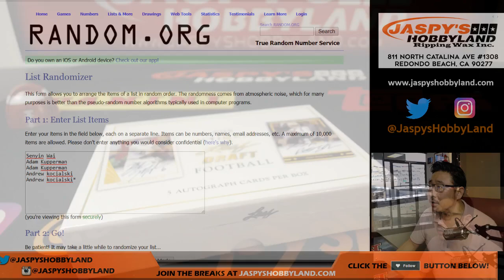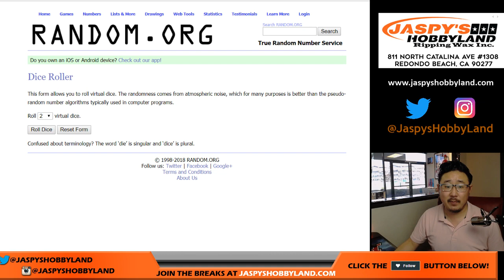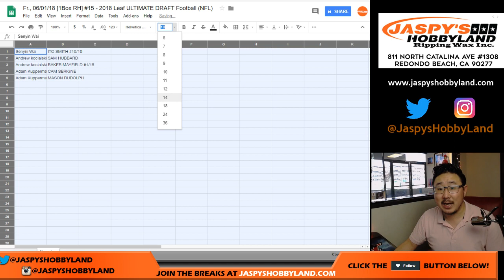Fr., 06/01/18 [1Box RH] #15 - 2018 Leaf ULTIMATE DRAFT Football (NFL)